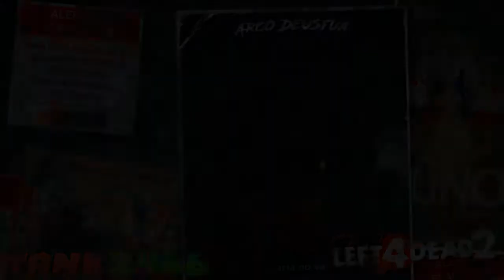¡La Candelaria no va para más! - Puno Infection (Left 4 Dead 2)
Cuanta ausencia, ya quería subir algo, pero no tengo ni idea de qué hacer, hasta que encontré otro mapa de Survival para el Left 4 Dead 2 con temática peruana, llamada Puno Infection, creado por Juan.Wick y espero que lo descarguen porque se ve prometedor, y si no subo contenido es porque la universidad me quita bastante tiempo, pero pronto ya no tendré clases y podré dedicar mi tiempo al canal y subir algunas cosas, y algunas nuevas también.